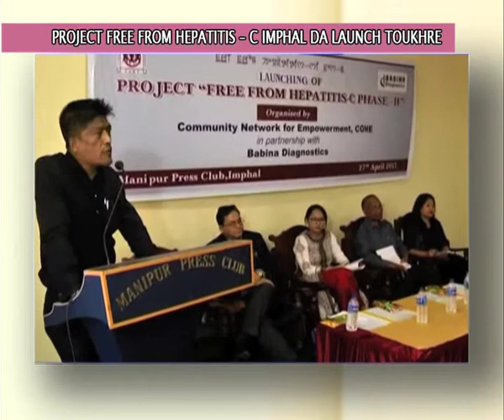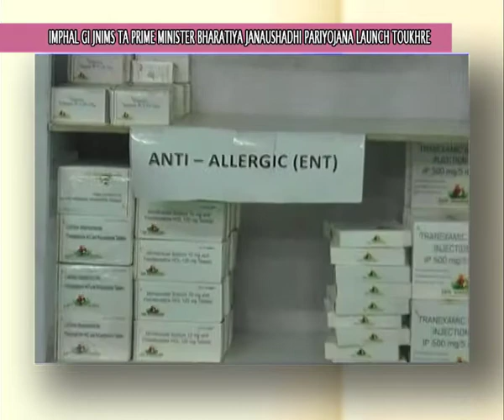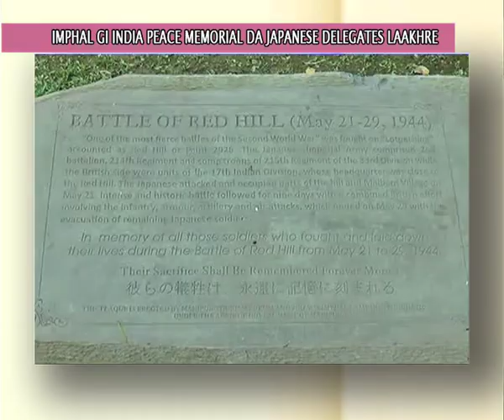Roving Report Manipuri - 3rd June, 2017 (News in Brief)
Here's some of the latest events that made news in northeast Manipur state!